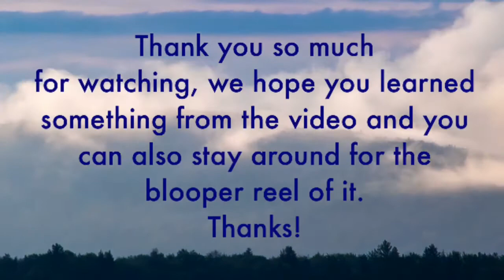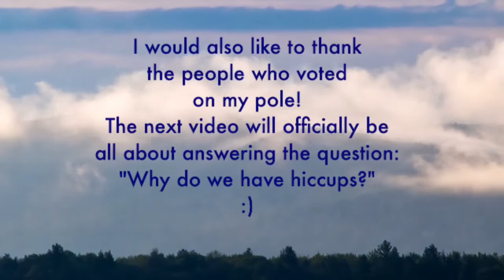D•slice productions: The Cambrian explosion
Every branch of science has its own big question in need of an answer, and many times the person who figures it out will get a good amount of money as a reward. Today we explore the big question in biology, also known as "Evolution's Big Bang", the Cambrian explosion. It occurred about 541 Million years ago during the Cambrian period. But although nothing was being blown up, it is called that because of the literal explosion of complex life forms it brought with it to inhabit the planet. Scientists can't find a direct cause to this day, but they do have some hypotheses regarding this. Single-Celled organisms inhabited the Earth for most of its history until then. And no change this big in the appearance and the way animals function should have taken that little. Today we talk about and explain some ideas and theories behind it.

(Btw Watch in HD if the bad quality irks you)

We hope to see you in our next video and would love to hear your feedback, opinion on this topic and maybe even some constructive criticism in the comments. Thanks again!